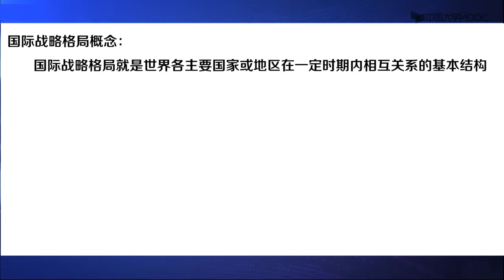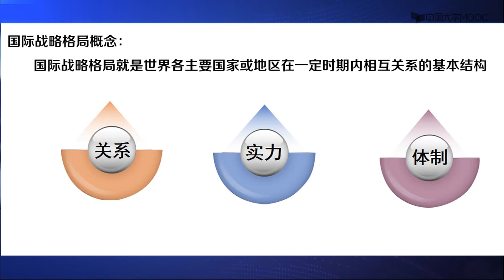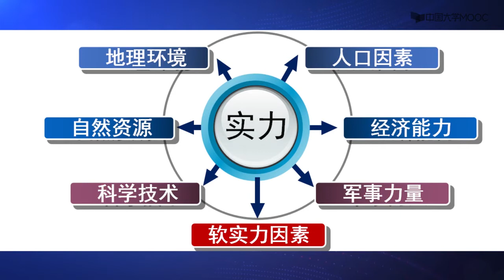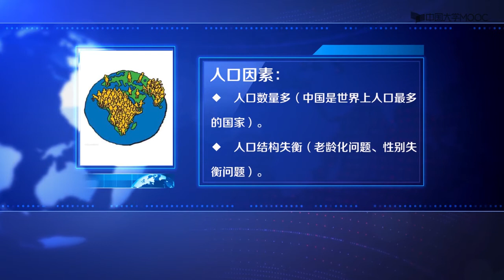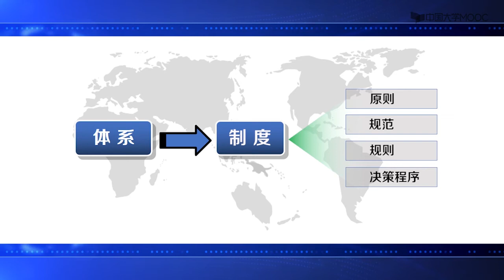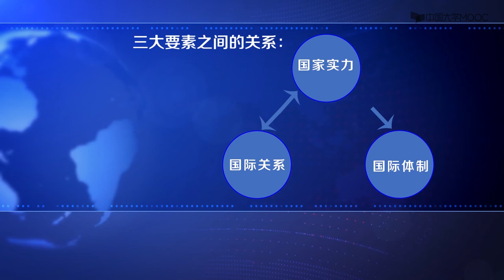【精品公开课】国防教育 军事理论 4.2国际战略格局分析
课程结合新时代，以国防教育为主线，紧紧围绕人才培养的需要，使大学生认清国防与国家安危存亡、民族荣辱兴衰的密切关系，增强国防观念和国家安全意识；了解国际形势及对我国安全构成的威胁与挑战，明确自己所担负的历史责任；加深对中国优秀传统文化的理解，激发爱国热情；树立正确的世界观、人生观。